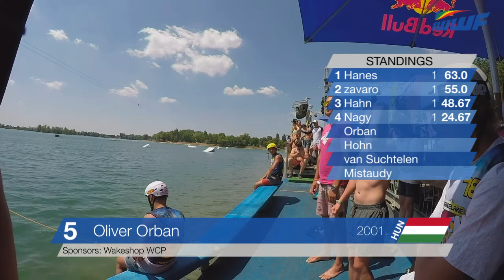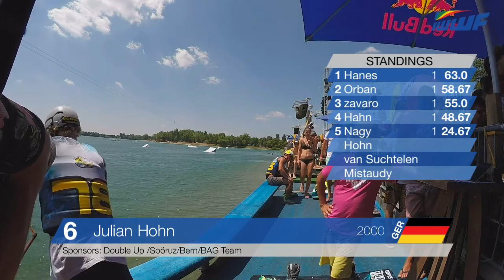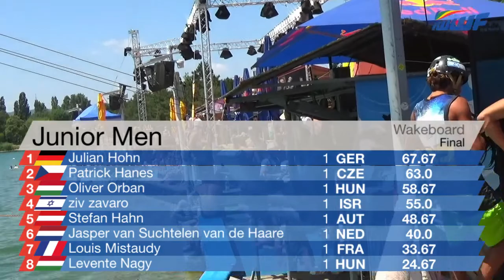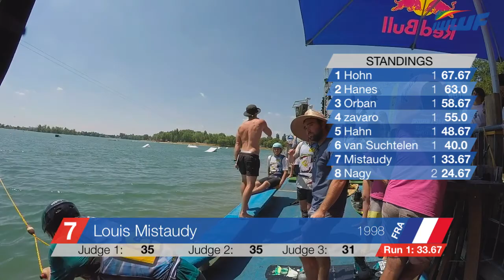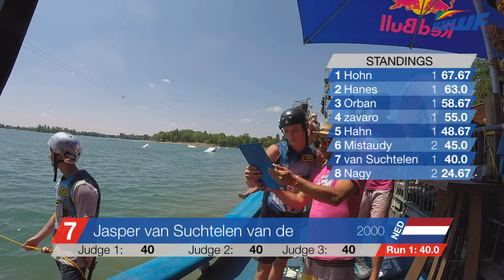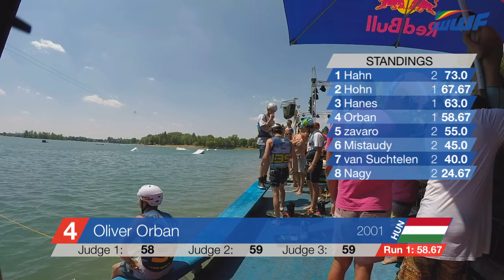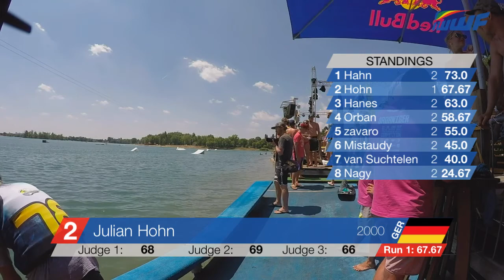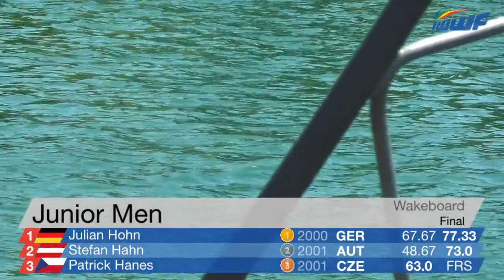Wakelake Golden Trophy 2017 Final Junior Men